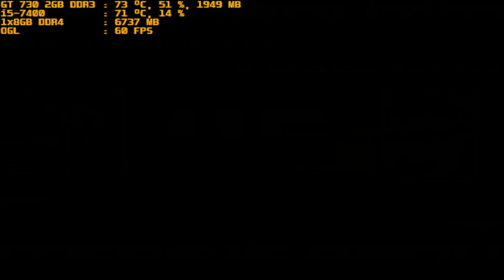mugen 1.1 red arena angelique pre vs g patchouli